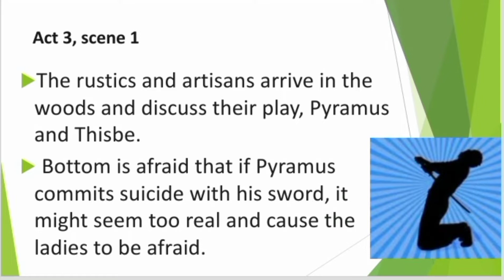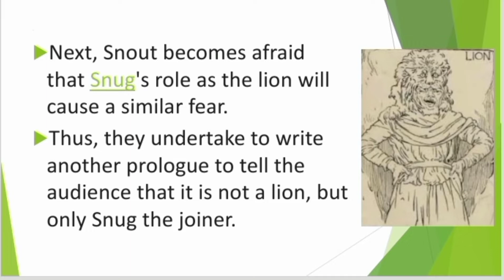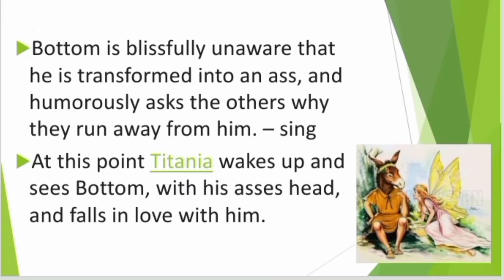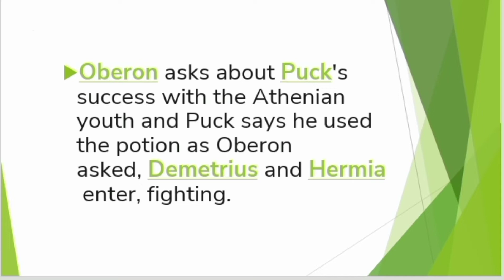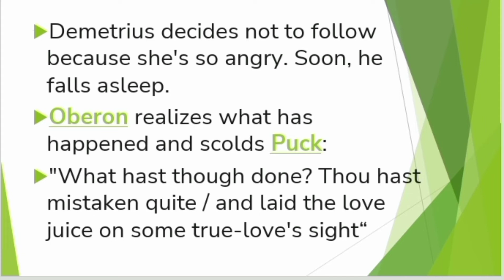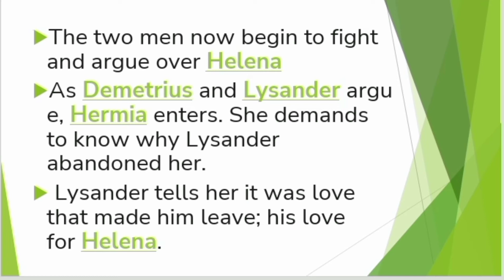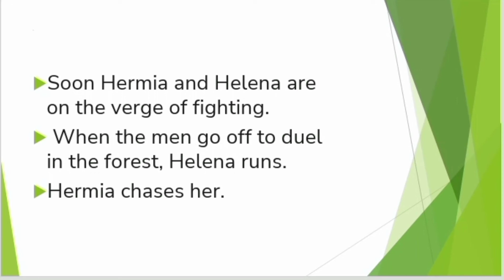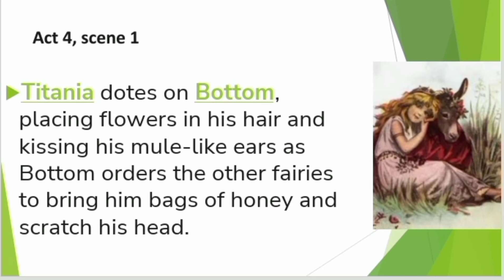A Midsummer Night's Dream by Shakespeare Act 3 in Tamil / A Midsummer Night's Dream Act 3 in Tamil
A Midsummer Night's Dream Act 3 In Tamil

A Midsummer Night's Dream Act 4 in Tamil 👇👇🦋

A Midsummer Night's Dream Act 5 in Tamil 👇👇🦋